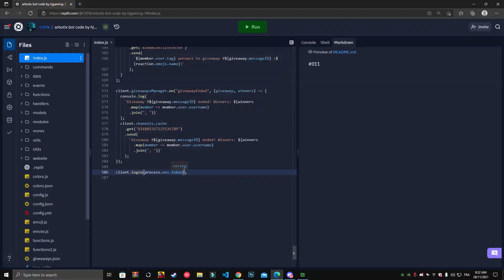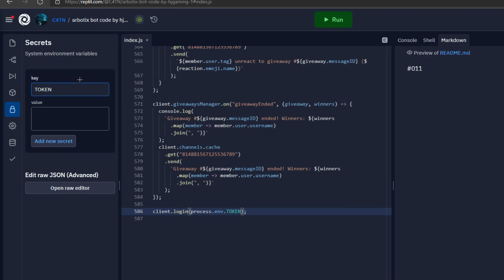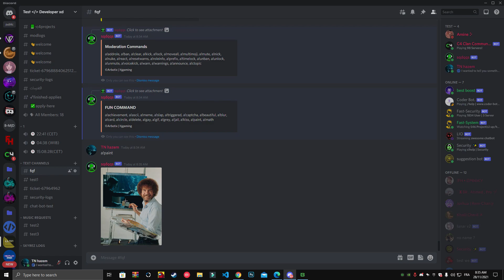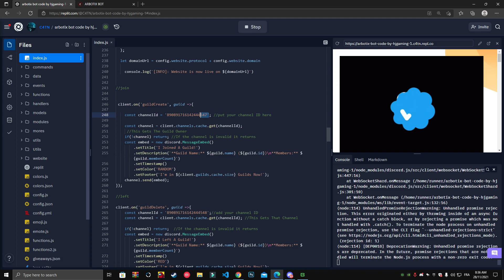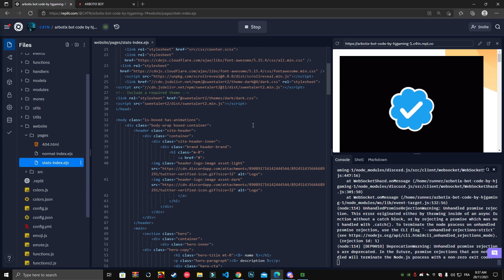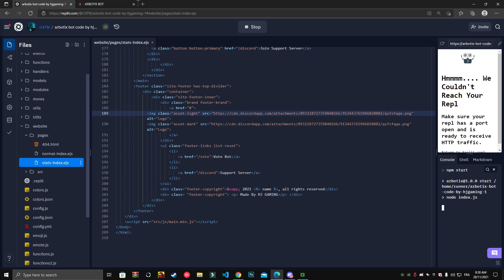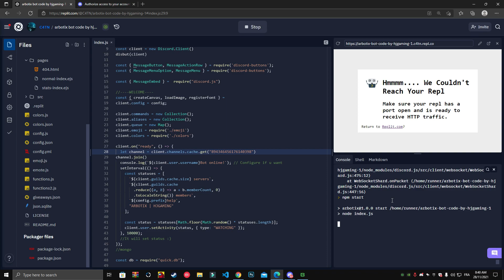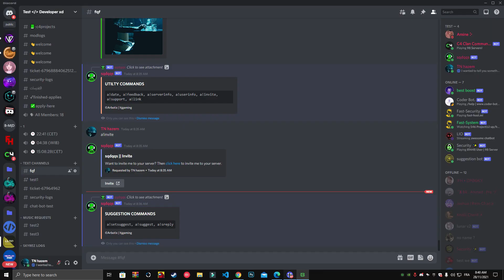how to make system bot website , moderation , security , fun in replit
code by  HJ GAMING YT